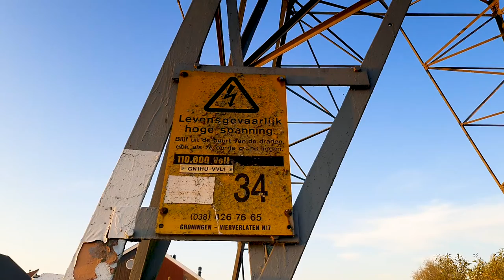DANGER: High Voltage | Timelapse Tuesday_015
It's Tuesday. Have a Timelapse.
This video was filmed over 2 days capturing the effect of the sunset on a pylon and a CCTV pole. Watch the clouds go by, the birds settle, and the sunset. I hope you enjoy!

Chef Brian - LATASHA